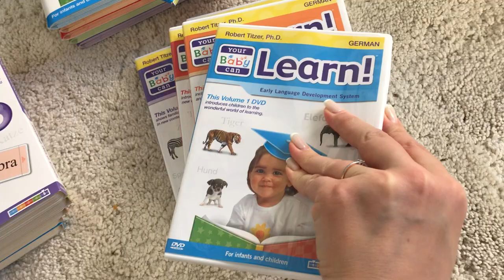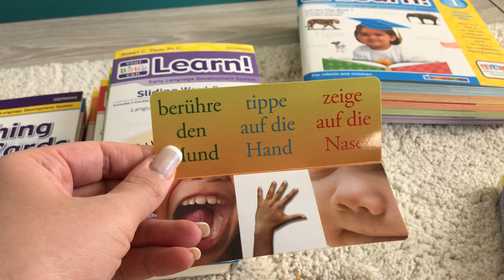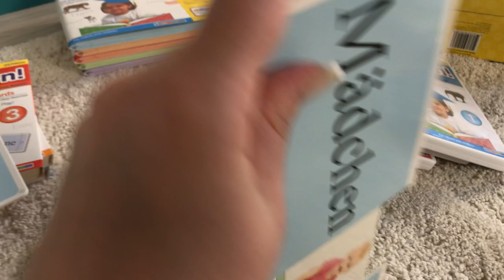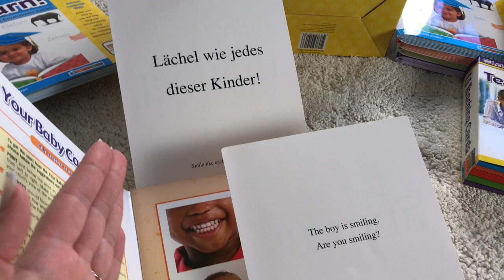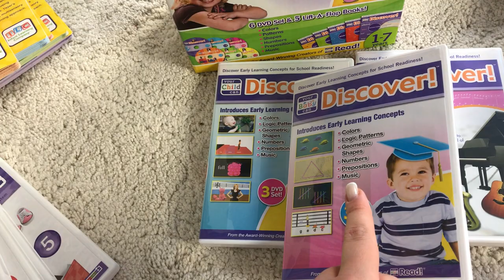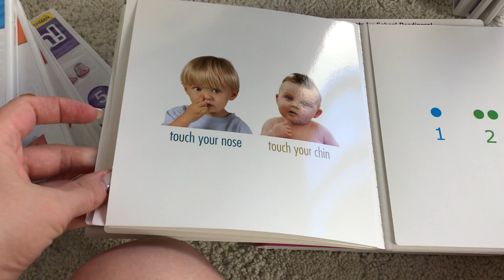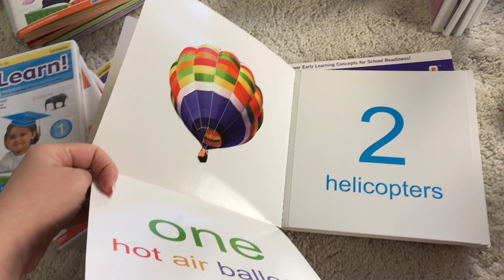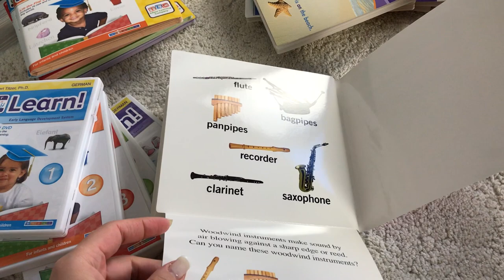Your Baby Can Learn - Multi Language Pack Review. Part 2